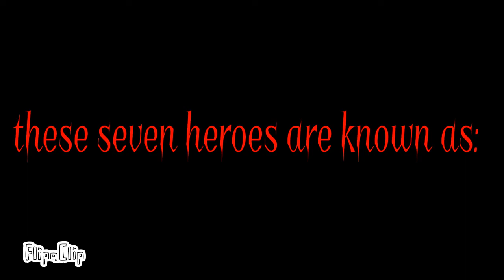A World Of Worlds: ep 1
this is a fanmade seven deadly sins show, and i hope you all enjoy it. i am a huge fan of the show. i got the music from some vid that said it was free, so i used that video for the music. and i dont own ANY of the characters in this episode besides my oc.